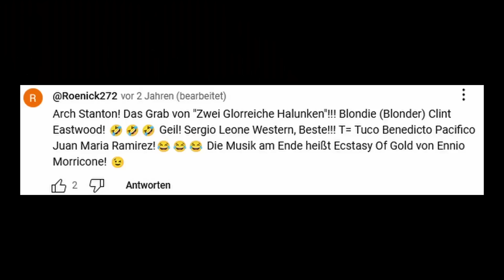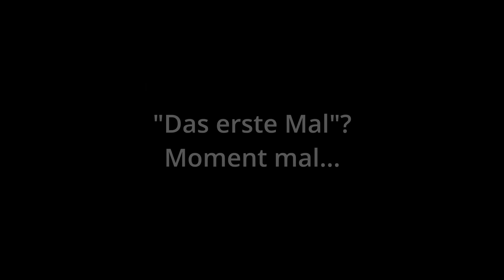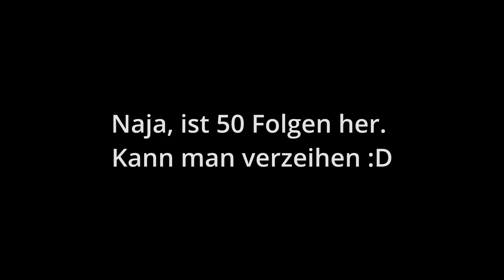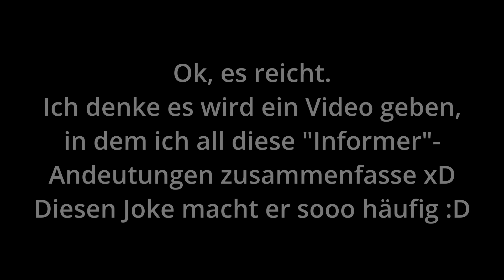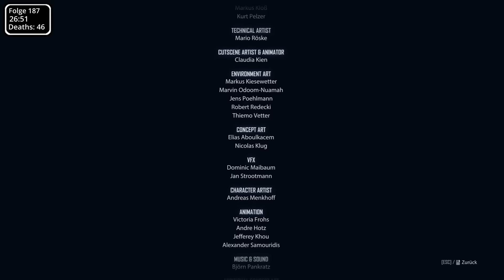BEST OF GRONKH: Elex 2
Dir gefallen meine Best ofs? Dann lass gerne ein Like und ein Abo da!
Das ganze Lets Play gibt es bei @gronkh  zu sehen!